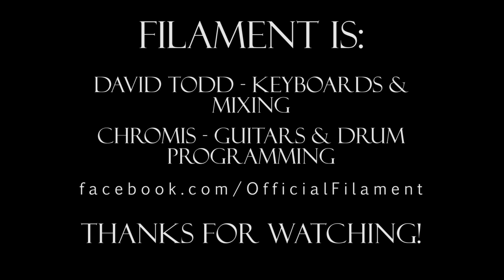Filament - In The Studio 3 (1080p HD)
For the best experience please select 1080p, enter fullscreen view, and turn those speakers up!

"This is a breakdown section and keyboard solo from one of the songs that will appear on our debut. The riff is one of my favourites to play - groovy, a bit angular with some nice syncopation - and I love the colourful and energetic solo that David wrote over the top of it!" - C.

The footage was recorded on a Nikon D7000 (50mm @ f1.4 & 35mm @ f1.8) and edited in Premiere Pro CS5; all music was recorded in our home studios using Cubase 4 & 5; drums were programmed using EZDrummer DFH.

As always we warmly welcome any and all feedback, comments or questions,

- Filament

Filament is:
Chromis - Guitars, Drum Programming
David Todd - Keyboards, Mixing & Production

Music recorded by Filament and produced by David Todd